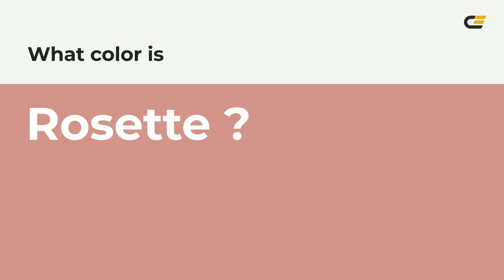Rosette color ce8e8b hex color - Red color - Cool color ce8e8b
What color is Rosette ? ce8e8b hex color - Red color - Cool color ce8e8b

Hex ce8e8b Color Code is also known as Rosette color.

Hex ce8e8b Color code in RGB color code model is created after adding 80.78% red color, 55.69% green color and 54.51% blue color.
Hex ce8e8b Color code in CMYK color (process color) code model is generated after subtraction of 0% cyan, 31% magenta, 32% yellow and 19% black.